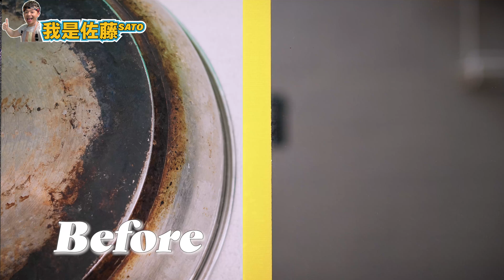炒菜鍋鍋底燒焦很難刷？『教你一招』搞定炒鍋焦黑的方法！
清洗炒菜鍋焦黑的鍋巴很痛苦嗎？
如何去除炒鍋頑強焦黑的污垢呢？
打掃廚房只要用對方法，做家事就變很簡單！
快加入 佐藤的整理收納清洗速成班！
給你解答!

✅這一支影片的所有內容，媒體請勿轉載。

😀 我是佐藤SATO的整理收納系列都在這裡🔽 🔽🔽
😀 Sato佐藤還有很多精心製作的影片🔽🔽🔽